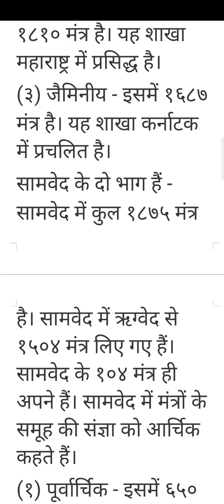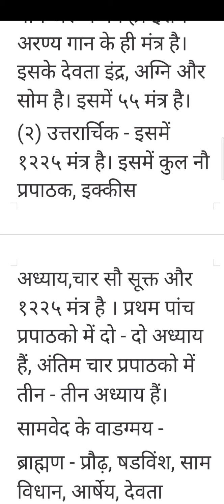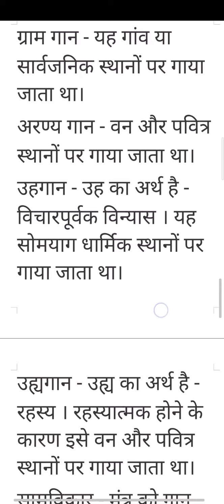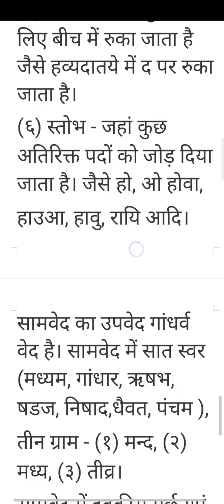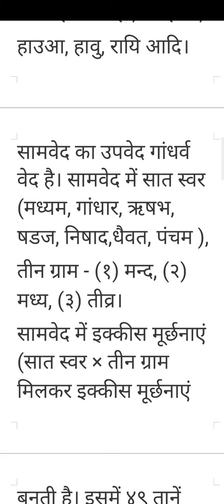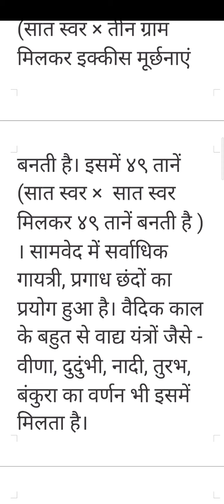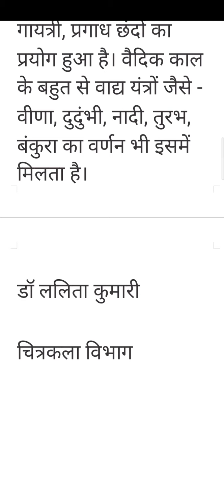" सामवेद "- डॉ ललिता कुमारी